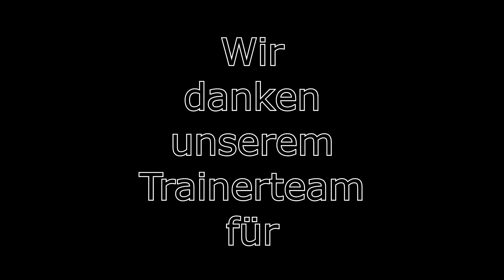Trainingsstart beim BV Wesel Rot-Weiss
Seit einigen Wochen werden bei uns nun schon wieder die Federbälle hin und her geschlagen. Dieses Video soll nicht nur den Trainingsstart bei uns zeigen sondern auch auch die kreativen Trainingsansätze unseres Trainerteams.